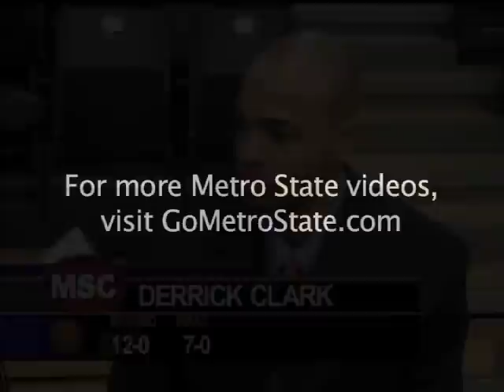No. 1 Men's Basketball vs Western State.mov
Metro State's Jonathan Morse and Reggie Evans both recorded double-doubles in their 79-64 win over the Mountaineers. Post game interviews with Evans and head coach Derrick Clark. MSBN: PBP: Todd Diamond, Color: Paul Meyer. Edited by Eric Lansing.